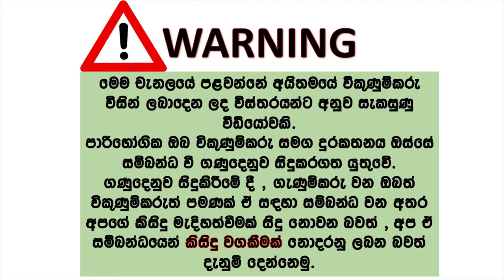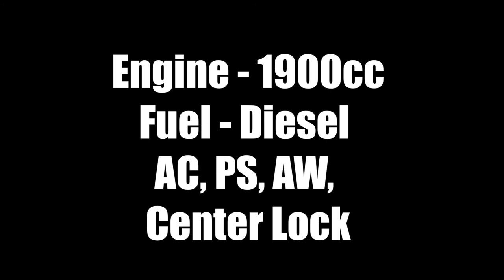Car for sale | ikmn lk wahana | vehicle for sale in srilanka